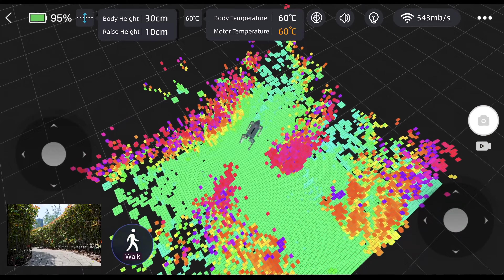宇树发布: Unitree Go2 具身智能 新物种 9997元起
秉承科技创新，引领行业发展，宇树，再次，强势来袭！
标配4D超广角激光雷达，大模型GPT赋能
Unitree Go2 具身智能 新物种，共同探索未来新世界！
进化！进化！再进化！

看更多有趣内容：
【真·科技与狠活】未来食品科技一览，海克斯都不算事儿